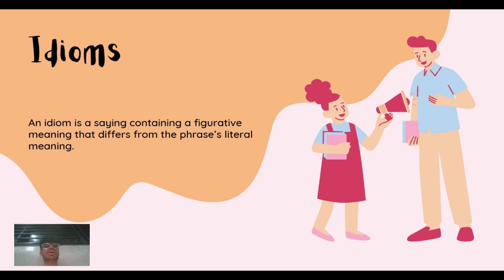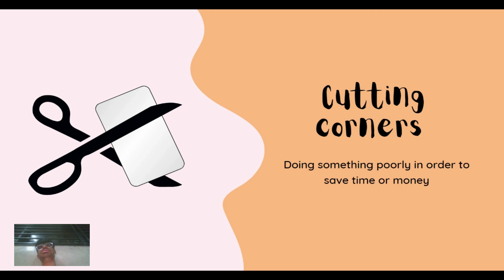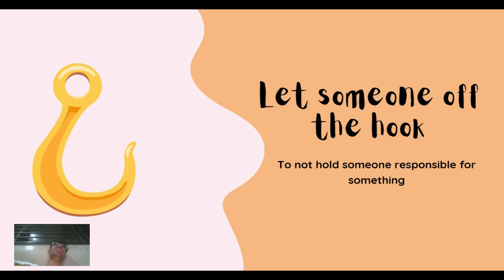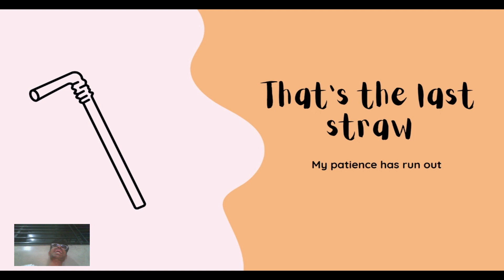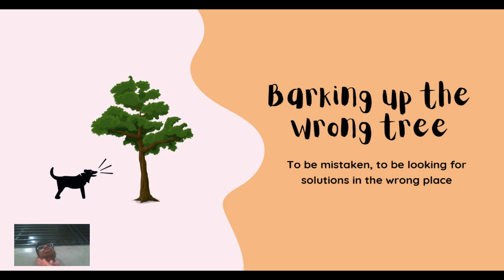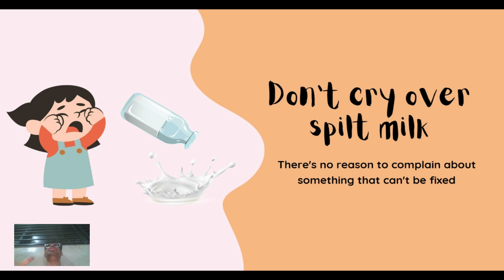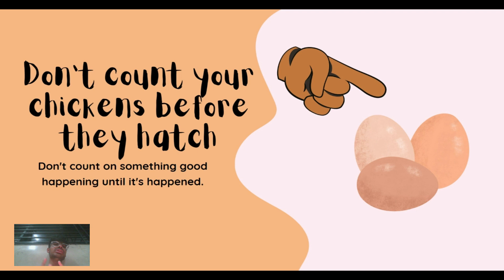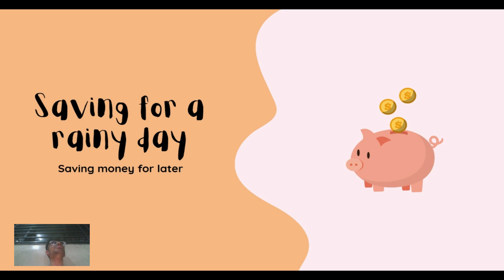Idioms | Spoken English with Tamil